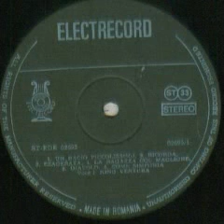Nico Ventura-Un bacio piccolissimo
Composed by Gino Mescoli
Alexandru Imre Orchestra